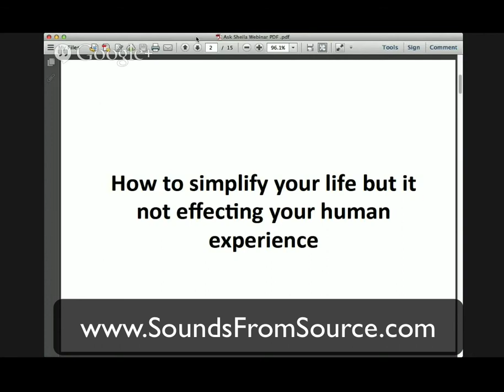Ask Sheila - How to simplify your life but it not affecting your human experience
A question from an 'Ask Sheila' webinar